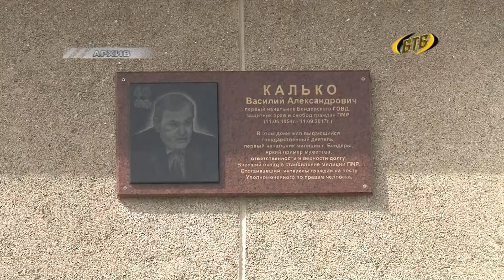Обсуждение достижений и проблем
Ремонт дорог, обустройство стоянок и парковок, перспективные планы развития города. Без малого полсотни вопросов – в повестке дня заседания сессии горсовета. Что было в центре внимания депутатов - расскажем далее.